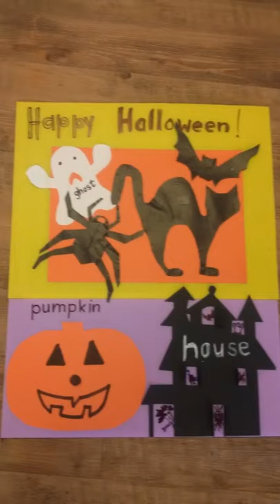MOVIE BELINDA PRIMARY SCHOOL